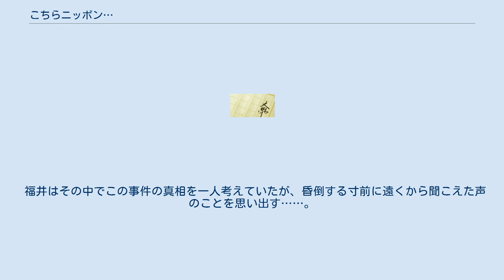こちらニッポン…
『こちらニッポン…』は、小松左京の長編SF小説。
1976年より1年にわたって『朝日新聞』夕刊に連載された。
 社会を構成するある要素が突如消え去ったら残された人々はどうふるまうのか、というテーマを通して人間社会のシステムを考察する、『物体O』（1964年）『日本沈没』（1973年）から本作品、そして『首都消失』（1985年）に連なる小松左京の得意とするシミュレーション的SF作品である。
 この作品では特に「膨大な近代都市の社会システムの維持」という観点を考察しているのが特徴である。
それと併せて「社会」（日本）をまとめる象徴とは何なのかを問うストーリーも描かれている。
 物語序盤で主人公の福井が潜り込むのは、朝日新聞大阪本社であり、生活の拠点とするのがホテルプラザである。
他にも実在の当時の有名スポットが随所に登場し、作品にリアリティーを持たせている。
 大阪に住む平凡なサラリーマンである福井は、ある日の深夜泥酔して昏倒している間に自分以外の人間がすっかり消え去っていることに気が付く。
あてもなく潜り込んだ新聞社に偶然かかってきた一本の電話から、彼は自分以外の人間がまだ「消え残って」いることを知る。
 やがて数人の仲間を見つけた福井は東京の人々と合流するが、東京に残っていた人々は皇居から「三種の神器」を持ち出して「日本社会」を再建しようとする宗教家の一派と反対する人々に分裂していた。
しかし薬物中毒の若者が動物園から解き放った猛獣が原因で、宗教家は死亡する。
 やがて、社会を支えていた人々が消え去った都会はインフラが崩壊していき、彼らの生活も緩やかに危機に瀕していく。
彼らはその危機を打開するため、海外への移住を考える。
 福井はその中でこの事件の真相を一人考えていたが、昏倒する寸前に遠くから聞こえた声のことを思い出す……。